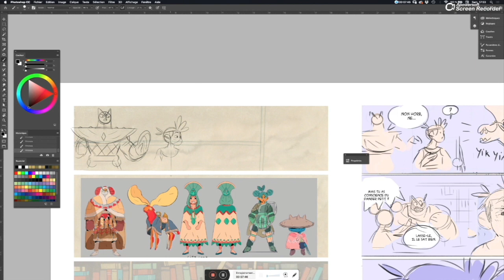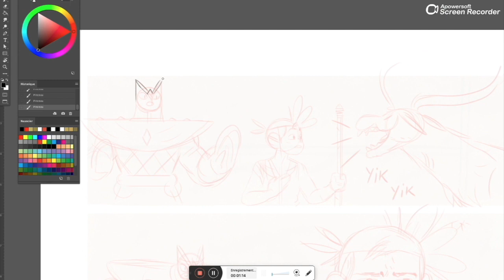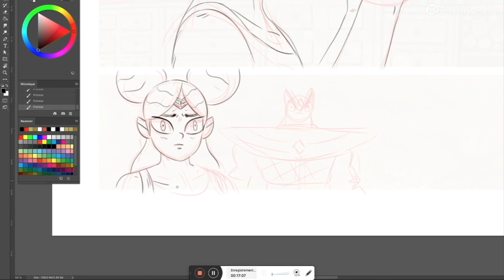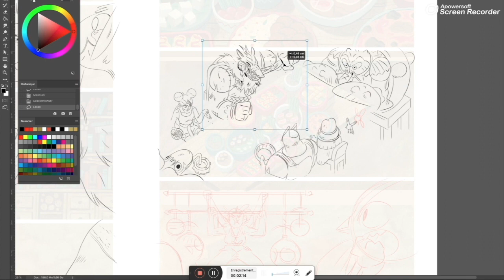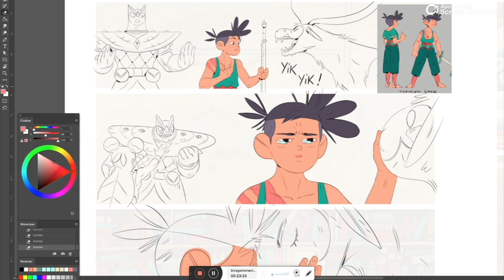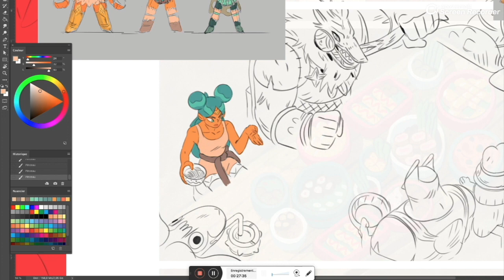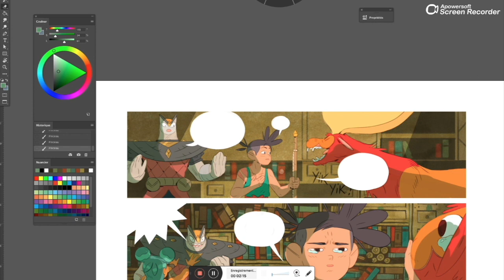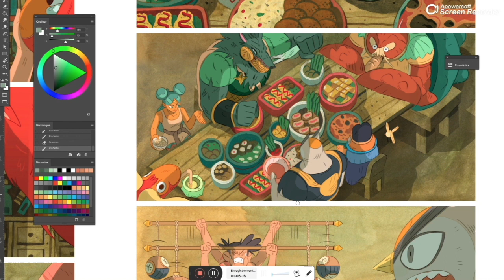How to draw Ultralazer - Step by step #2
A Step by step of a board of the comic book Ultralazer T2-
Delcourt Edition ; Release date : 03-2020

Scenario : Pauline Giraud & Maxence Henry
Painting : Yvan Duque
Drawing : Maxence Henry

MUSIQUE 1

MUSIQUE 2

MUSIQUE 3

MUSIQUE 4

MUSIQUE 5